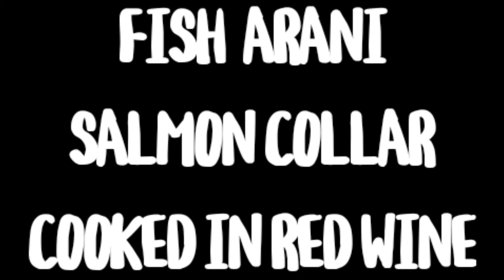howtocook# FISH ARANI..JAPANESE DISH....A SALMON COLLAR COOKED IN RED WINE...ENGLISH SUBTITLE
This video is showing you how to cook fish arani...a Japanese dish.

Ara means bony parts of the fish.

It's a simmerred salmon collar seasoned with red wine, but you can cook with different kind of fish, and not only the bony parts with a fish meat as well.